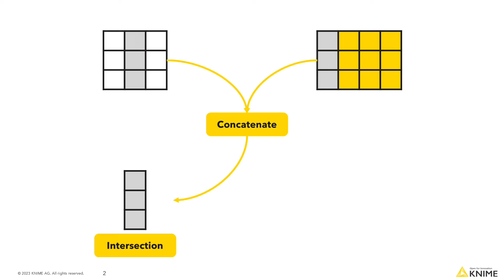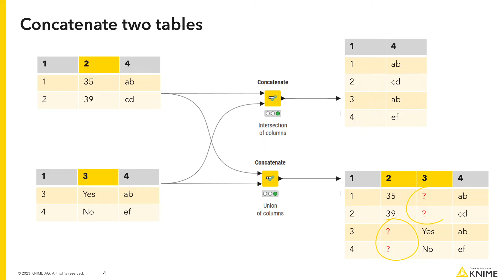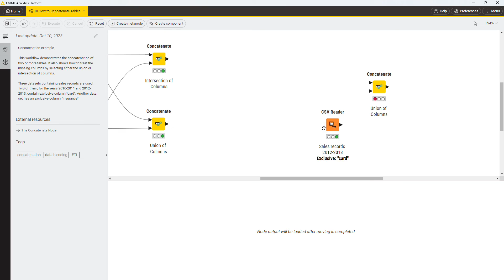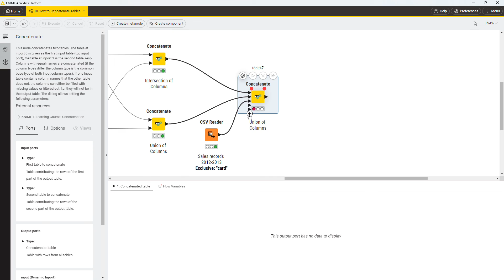Data Merging with KNIME: How to Concatenate Tables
This video shows the concatenation of two or more tables in KNIME Analytics Platform. It also shows how to treat the missing columns by selecting either the union or intersection of columns.
The workflow shown in the video can be accessed on the KNIME Community Hub